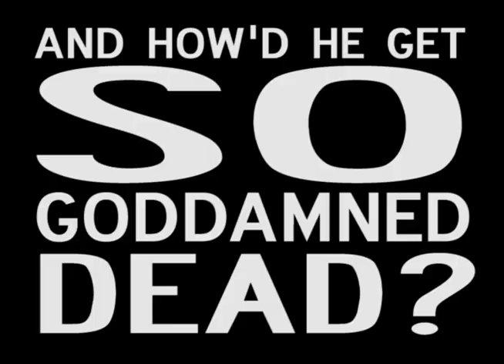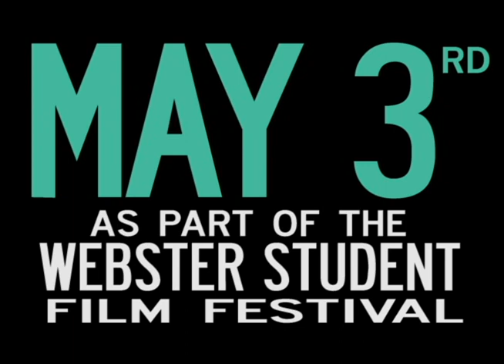Adam Howard is Dead Trailer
Adam Howard sure is dead, all right!